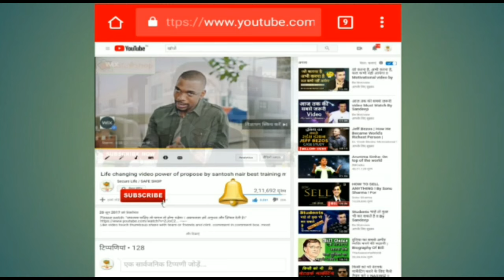5 महीने सेफशॉप से सामान खरीदने पर छठे महीने का सामना बिल्कुल फ्री By Mr. Ajay Pillai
For joining CLICK BELOW & send your detail सिर्फ सेफशॉप में ज्वाइन करने के लिए निचे दिये लिंक पर क्लिक करें।

Full business plan in hindi